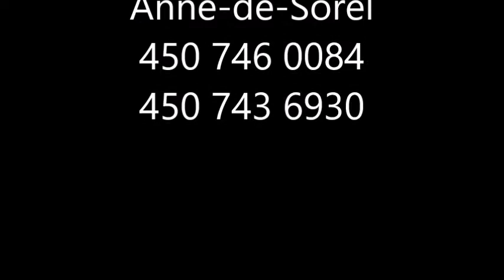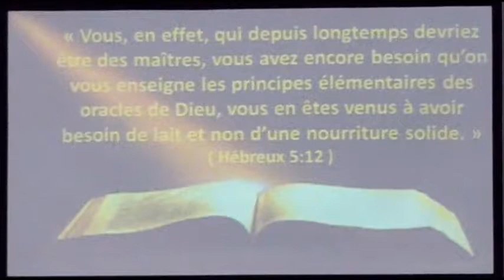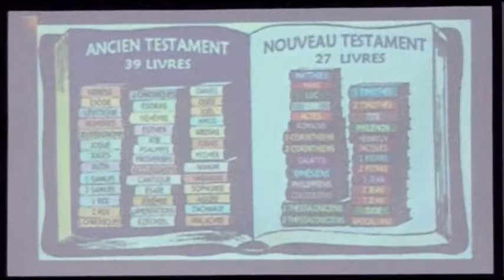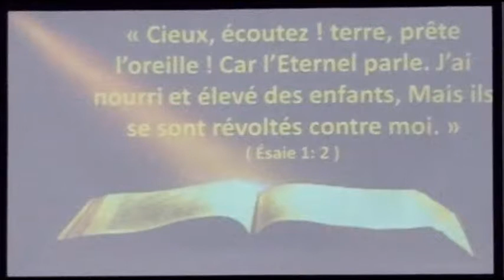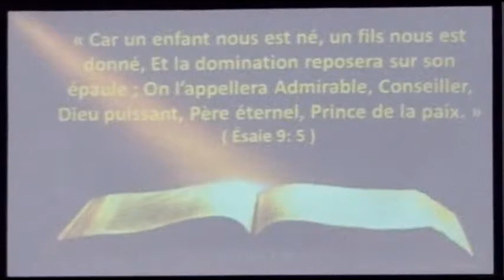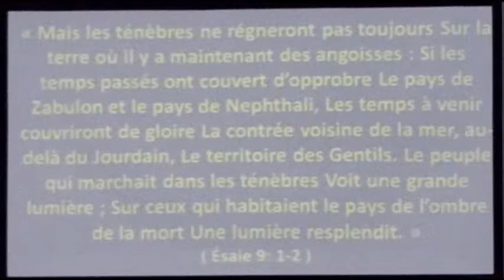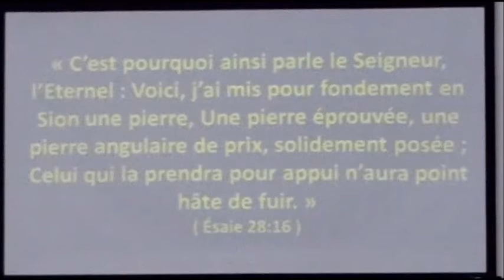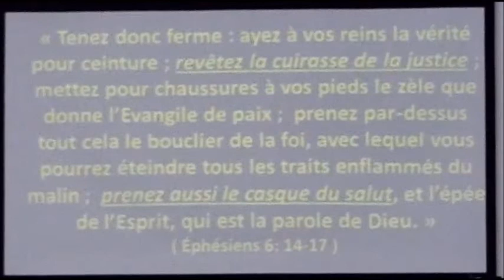Survol de la bible (Ésaïe)